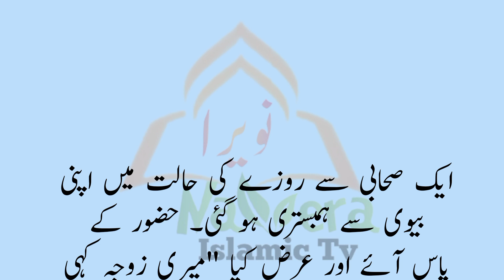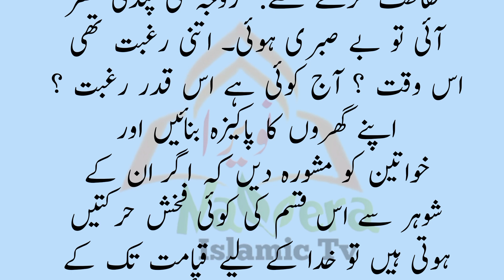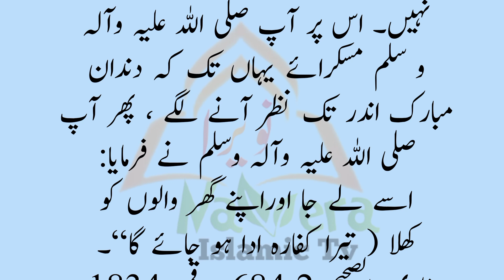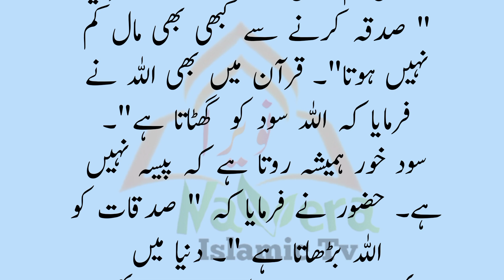Rozay ki halat ma humbistri ki ijazat روزے کی حالت میں ہمبستری کی اجازت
Note: copyright Disclaimer Under section 107 of the copyright Act 1976, allowance is made for fair use for purpose such as criticism , comment , news, reporting, teacher, scholarship, and research, Fair use
Is a use permitted by copyright statute that might otherwise be infringing.